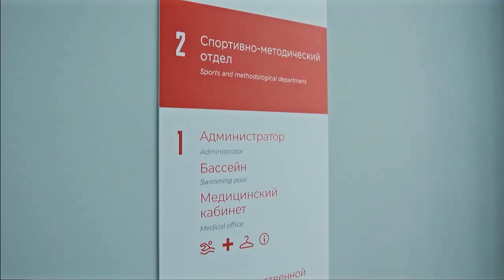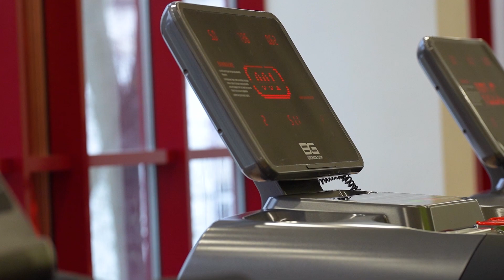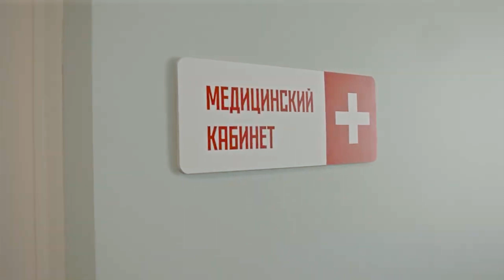Спортивный комплекс с бассейном МССУОР № 1